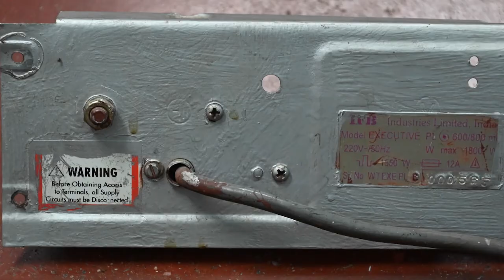Washing Machine Painting || Repair karne ke time pe paint kaise kiya maine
IFB washin machine ke sare parts ko paint kiya maintenance ke time pe..

My name is Amrit Singh, and I am a Tech loving Guy. Plantation and Tech Jugaad is my passion. I share my knowledge and experience via this YT Channel. So please